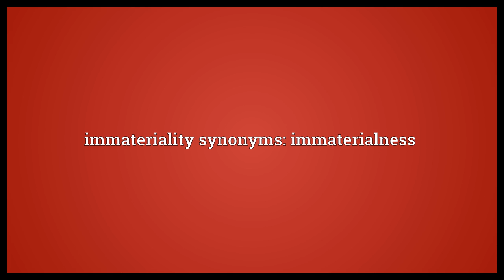Immateriality Meaning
Video shows what immateriality means. the state of being immaterial. immateriality synonyms: immaterialness.  Immateriality Meaning. How to pronounce, definition audio dictionary. How to say immateriality. Powered by MaryTTS, Wiktionary